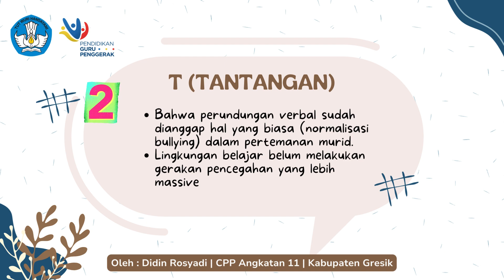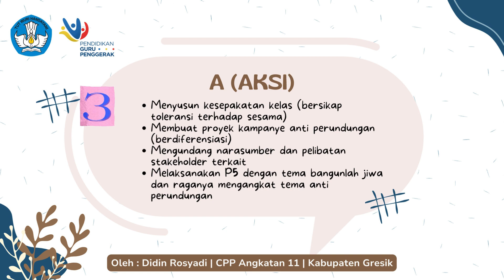Aksi Nyata Pendidikan Yang Memerdekakan dengan Alur ATAP | CPP Angkatan 11 Kabupaten Gresik